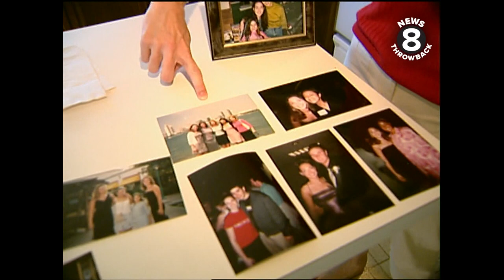Interview with Debby Borza mother of Deora Bodley, San Diego native killed in 9/11 - Sept. 18, 2001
Just a week after losing her child, Debby Borza spoke to News 8 about her daughter Deora Bodley. She remembered Deora "always smiling" and admitted she hadn't allowed herself to completely feel the loss.

"It's like I have this drive - this passion inside - to carry on for her," Debby said.